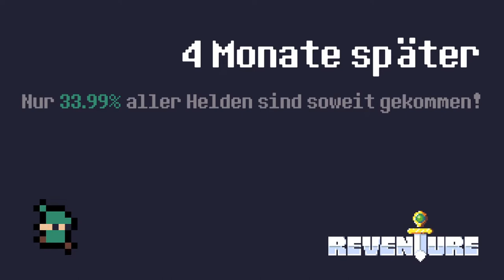REVENTURE #10 * Die Halle der Entwickler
Reventure Part 10 Die Halle der Entwickler